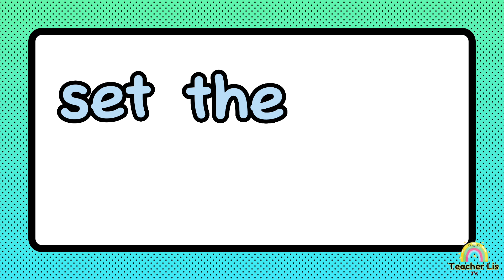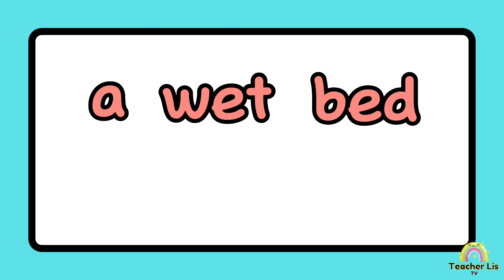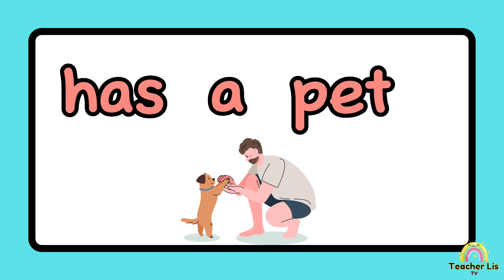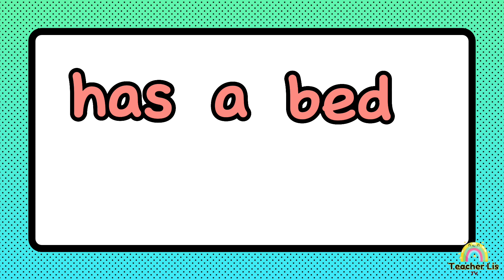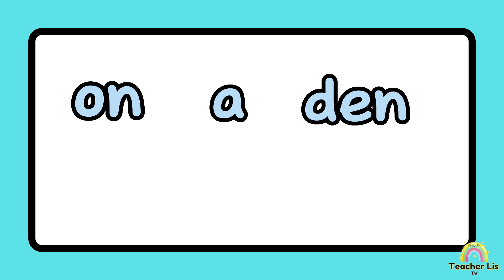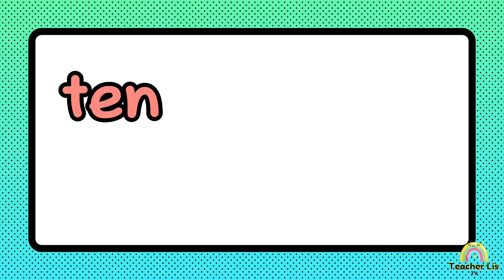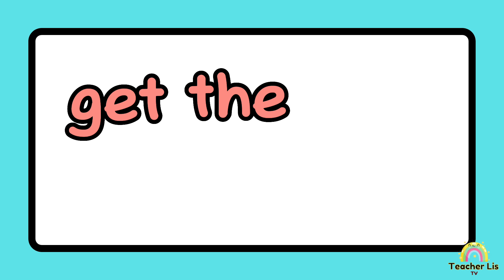CVC Phrases Short Vowel E | Practice Reading Short E Phrases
Practice reading short e phrases.